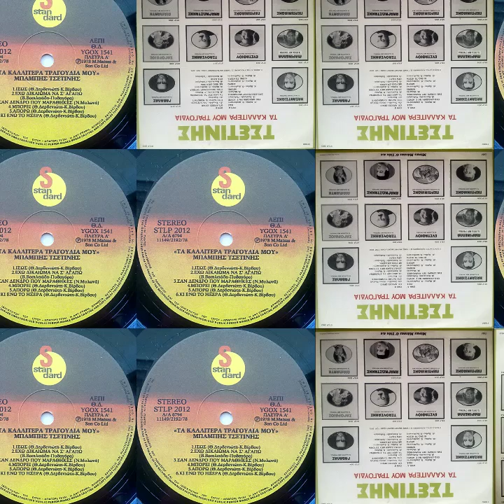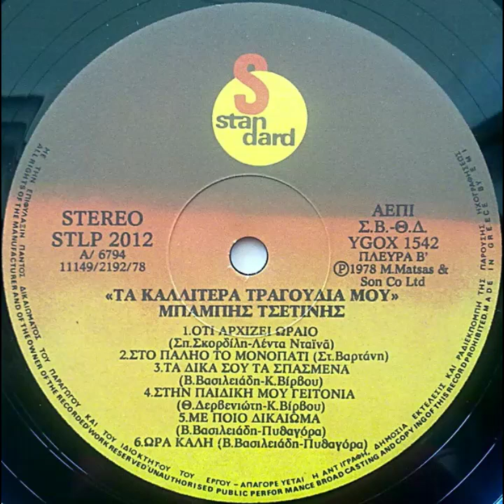Έχω δικαίωμα να σ΄ αγαπώ - Μπάμπης Τσετίνης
Σπέσιαλ Δίσκος 33 Στροφών